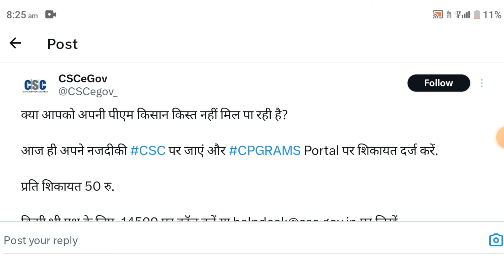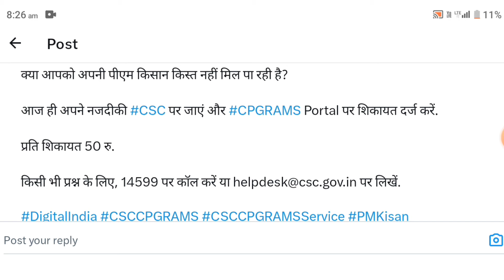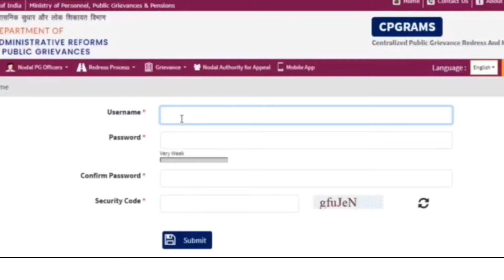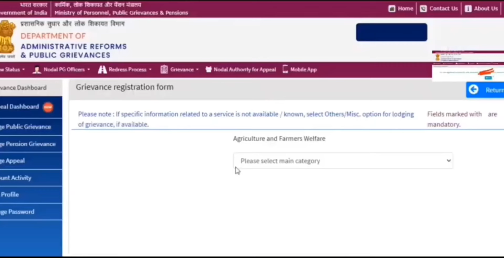PM Kisan Yojana Releted Issu Solution | PM Kisan PG Portal Complain Process | Mahi Info